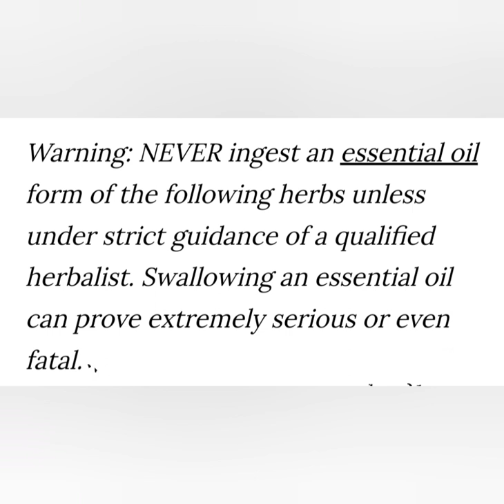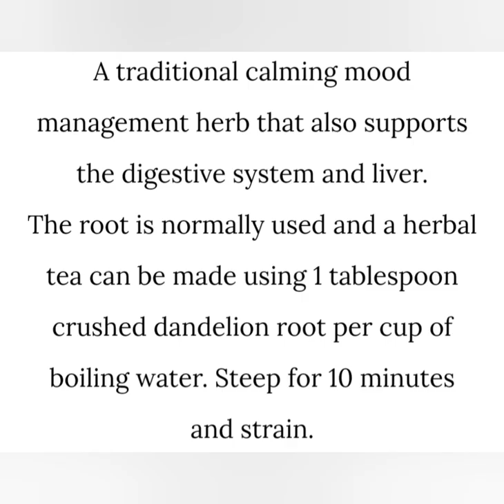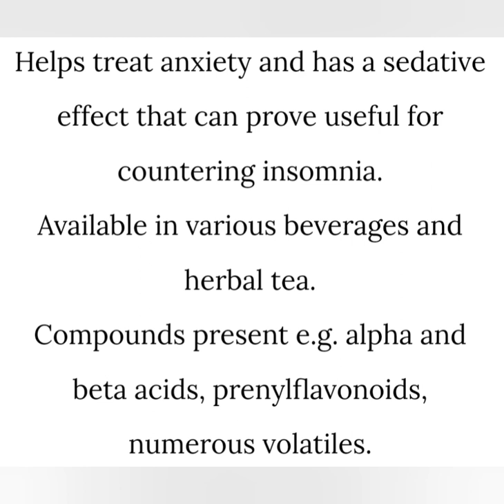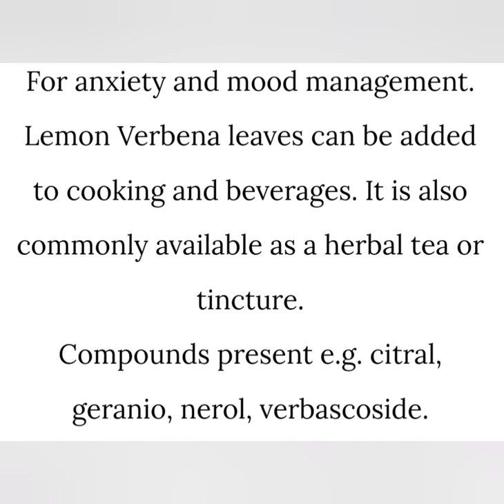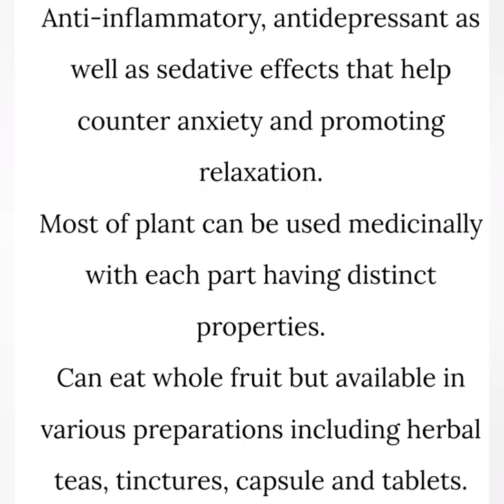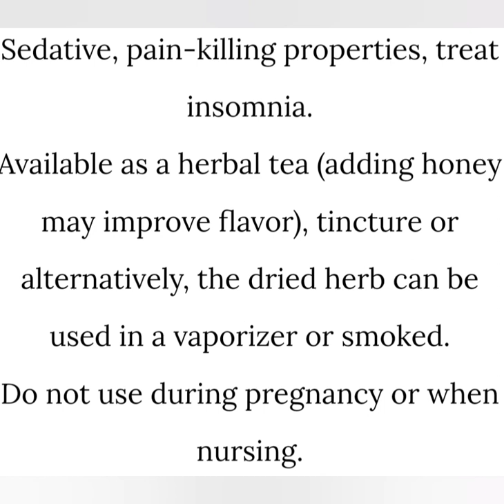Amazing Herbs for Anger